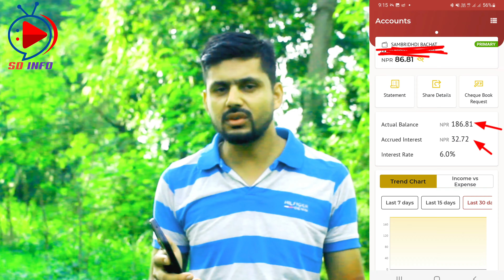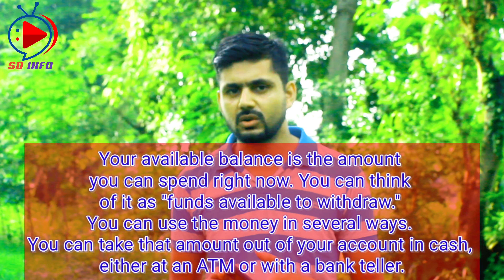Actual balance vs Available balance in Nepali |Difference between Actual balance & available balance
Actual balance vs Available balance in Nepali | Difference between Actual balance and available balance